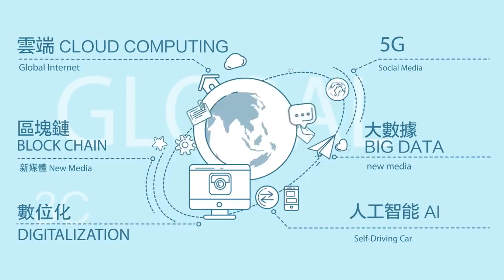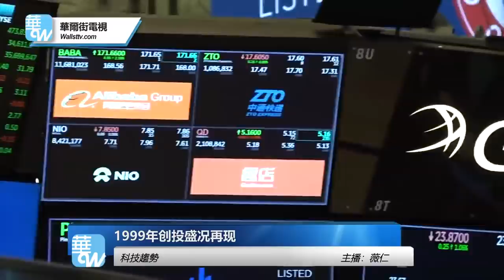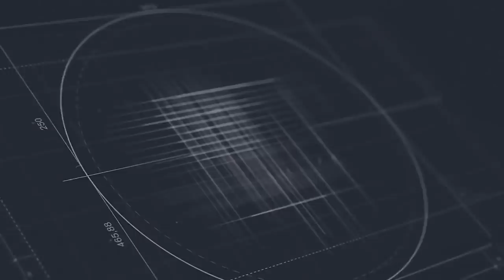华尔街焦点周刊 | 中美贸易战令高校毕业生就业难；川普延长大限让中共续命？科技泡沫会不会破裂？（20190216第31期）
00:10 中美贸易战冲击严重，千万中国高校毕业生就业难
05:11 延长“休兵大限”会是贸易谈判最理想结果？
12:10 新一轮科技泡沫要破？专家称1999年噩梦不会重现
22:50 宫斗剧被打入冷宫，中国影视业寒冬将至？

明镜编辑部 | 张洵 陈小平：贸易战摊牌前川习会多变，美国谋划战略全球打击华为

01：00 天下看北京（周四）
03：00 专栏节目**（周日）
08：00 人文历史节目***（周六）
09：00 明镜书刊（周六）
10：00 纽约看天下（周一至周四）| 中国研究院（周五）伦敦看天下（周日）
11：00 明镜编辑部（周一至周四）| 文革史记（不定期）
14：00 大事小评（周五）
15：00 南央讲故事（周日）
15：30 华盛顿看天下（周五）
21：00 今天大新闻（周一至周五）
22：00 台北看天下（周日）
23：00 财经全观察（周一二四五）
不定时：点点今天事（每日）
**专栏包括：刘仲敬思想，寻找大饥荒、慢山微语、巴黎艺术
***历史包括：历史明镜、友渔读书、人生之中、网言网事

04：00 世界新闻
05：00 中国新闻
06：00 今日华尔街
07：00 全球新闻连报（每日）
14：00 中国新闻
18：00 今日华尔街2
19：00 全球新闻连报2（每日）